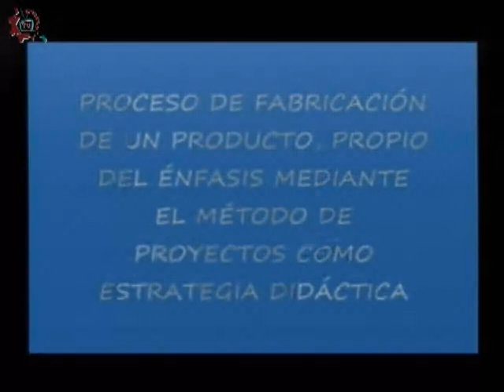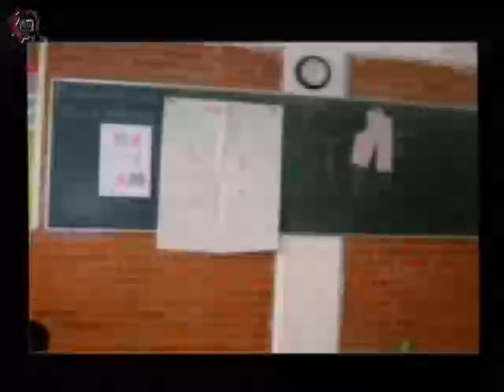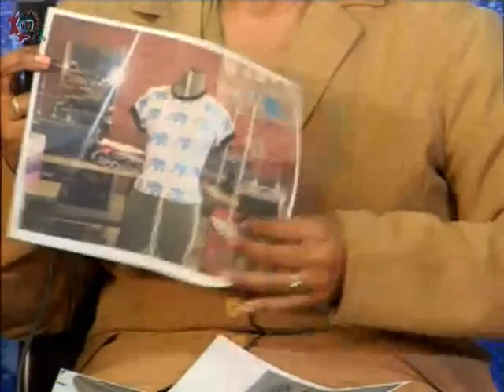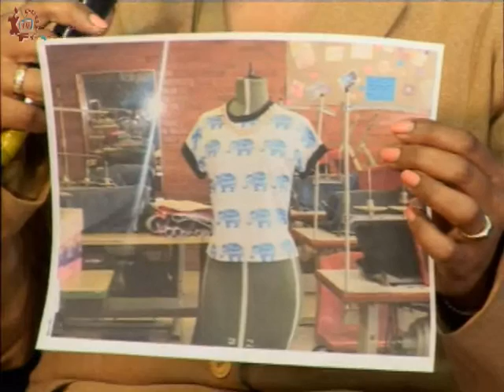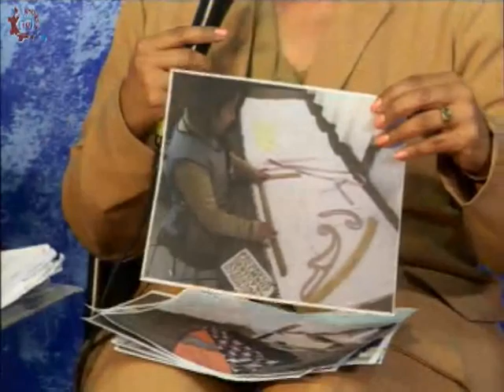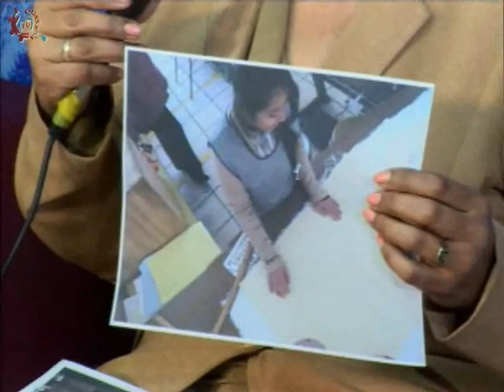20160223-CE1516/Nuestros alumnos/ Lab. Industria del vestido -EST 107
Nuestros alumnos. Lab. Industria del vestido. EST 107. Invitadas: Sharon, Azul. Conduce: Esther Huitrón. Fecha de emisión: 23 de Febrero de 2016. Este y otros programas los puedes ver Producciones con fines educativos para secundarias técnicas en el Distrito Federal, México.